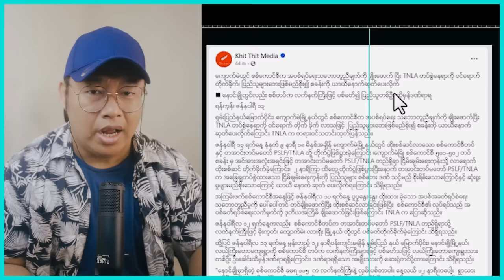ရက်ပိုင်းအတွင်း ထူးခြားမယ် သတင်းထူး သတင်းကောင်းလေးပါဗျ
ရက်ပိုင်းအတွင်း ထူးခြားမယ် သတင်းထူး သတင်းကောင်းလေးပါဗျbigbossreaction

Bigboss